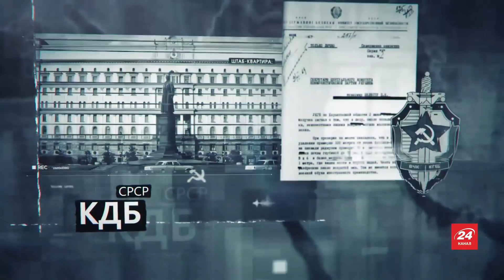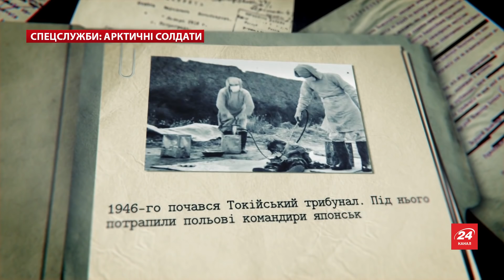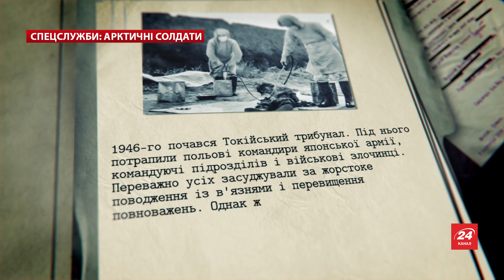Арктичні солдати, Спецслужби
Здавалось би, що у ХХІ столітті людина здатна вступити у бій на будь-якій місцевості. Однак є лише одна стихія, яка протягом століть не піддавалася людині – сніги. А тепер уявіть, що у світі існують підрозділи створені виключно для ведення бою в глибоких снігах, на морозі, в крижаних водах. Ці унікальні воїни носять загальну назву "Арктичні солдати".